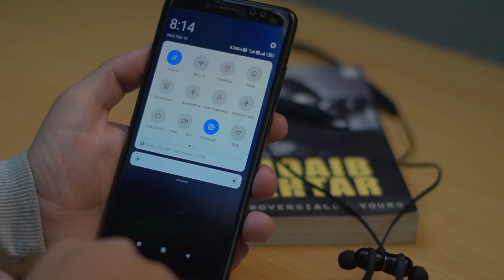boAt Rockerz 255 Bluetooth Earphones Review | Still Worth in 2020 ?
boAt Rockerz 255 sports Bluetooth Earphones.

Purchase Link : Boat Rockerz 255

boAt Rockerz 255 Sports Bluetooth Wireless Earphone with Immersive Stereo Sound and Hands Free Mic.

The boAt Rockerz 255 are equipped with a 110 mAH battery that'll surely allow you to spend your time with these earphones a quarter of your day.
With the inline controls you can toggle the volume, skip tracks, attend calls, and activate Siri, Google Now or Cortana voice-controlled Smartphone assistants.
High Level functionality is provided to the boAt Rockerz 255 by the Advanced Qualcomm CSR 8635 Chipset providing the features of the latest Bluetooth 4.1 Version, Frequency Response: 20Hz-20KHz